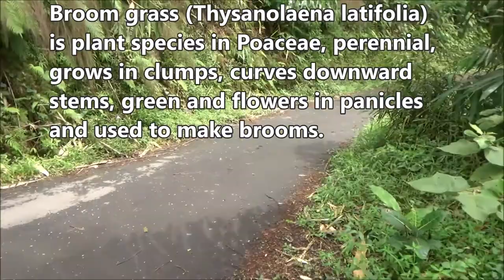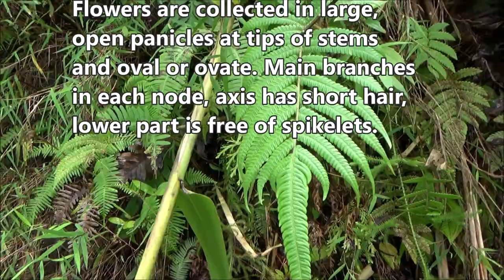Broom grass (Thysanolaena latifolia) - Part 1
Dlium Rumput sapu or broom grass (Thysanolaena latifolia) is a species of plant in Poaceae, grows perennial in clumps, upright stems and curves downward to lie down in the center, is green, grows on slopes, flowers in panicles are collected and used to make brooms.

T. latifolia lives chronically in clumps, stems erect, 200-400 cm high, hard, unbranched and curved. A solid and strong reed was not hollow. The ligula is a hairless membrane, 1-2 mm long and rompang.

The leaves are elongated, lanceolate-oblong like hides, sharp edges, stiff and crispy, 30-60 cm long, 3-7 cm wide, green, clearly visible cross-veins and a transverse stamp print in the middle.

The flowers are collected in large, open panicles at the tips of the stems, oval or ovate, 30-60 cm long and 15-30 cm wide. The main branches in each node, the axis has short hair, the lower part is free of spikelets, the lowest branches are up to 30 cm and the stalk is 2 mm. Single or paired spikelet and 1.5-1.8 mm. Kariopsis oblong and 0.5 mm.

Broom grass grows in semi-open areas, clustered or associated with clusters of trees or bamboo forests on hilly slopes, cliffs and furrows, between rocks, shrubs, forest edges, grasslands, river banks at an altitude of 300-2000 meters.

Kingdom: Plantae
Phylum: Tracheophyta
Subphylum: Angiospermae
Class: Liliopsida
Order: Poales
Family: Poaceae
Subfamily: Panicoideae
Tribe: Thysanolaeneae
Genus: Thysanolaena
Species: Thysanolaena latifolia

Aryo Bandoro